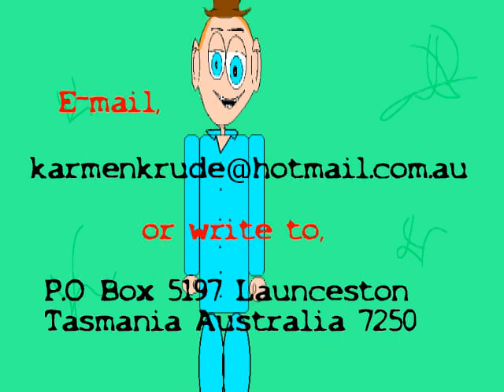I'M THE REDBACK by Karmen Krude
The Redback On The Toilet Seat from the SPIDERS point of view.
By Karmen Krude - Animation by Paul Newton
P.O.Box 5197 Launceston Tasmainia Australia 7250.
ENREC MOVIES 2011